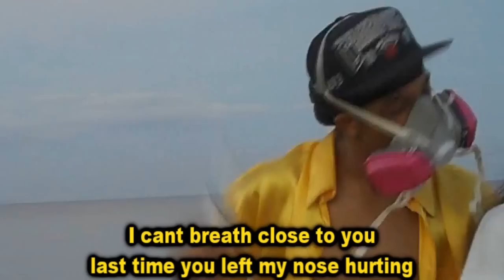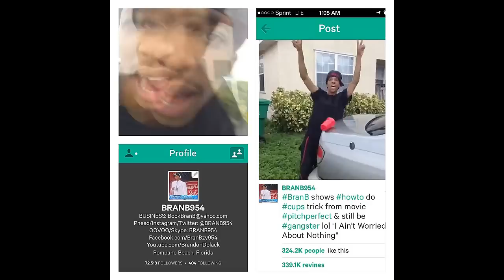Drake Parody " Hold On Your Breath is STRONG " By Bran B hold on we're going home remix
Zup world this ya boy Bran B from Dem Pompano Boyz remix,Bran Bmix,parody to Drake song "Hold On We're Going Home" this is "Hold On Your Breath is STRONG" this dedicated to all the people with bad breath, "HOLITOSIS HOLITOSIS" after you watch it and LOVE it PLEASE post this EVERYWHERE on ya Twitter HoldOnYourBreathIsStrong ,Facebook, Vine,Instagram,PHEED, & every other social media sight you have. TeamBranB and BranBelieveres i LOVE YALL! Instagram/Twitter/Vine/Pheed; @BranB954